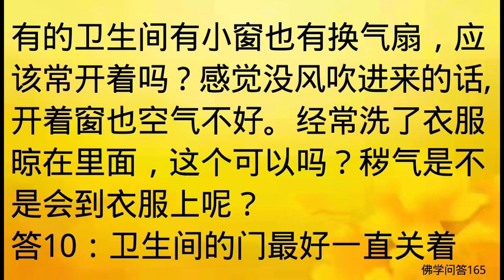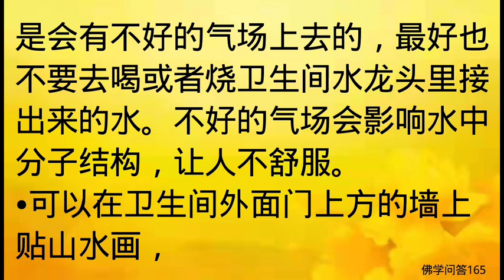佛学问答165：平时注意关闭厕所门的问题？